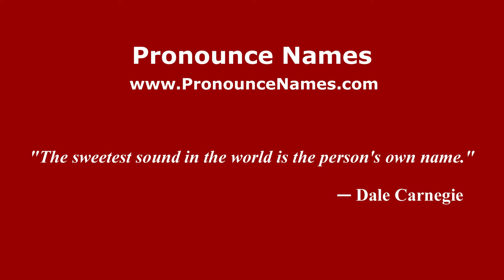How to pronounce Giuseppe Caccavallo (Italian/Italy) - PronounceNames.com